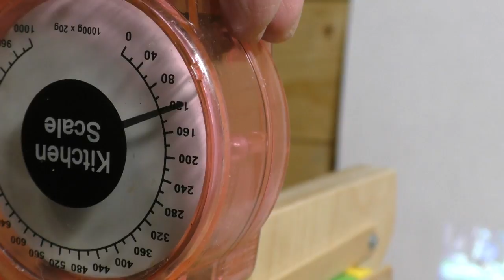Слайд-проектор - автомат. Часть 1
Продолжаем опыты по модернизации и автоматизации проекционной техники